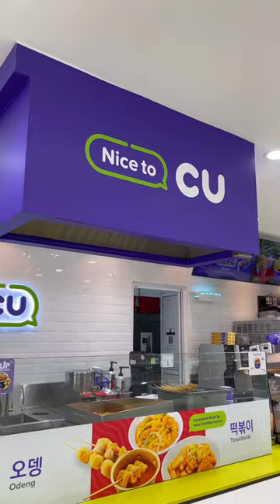CUXCHRISTYNG Lunch time Samgak Gimbap & Strawberry Triffle ft.CU Mart#asmr#foodie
What breakfast & lunch I have inside this limited edition tote bag💜 CUXCHRISTYNG ft. @cu_malaysia @christyngshoes